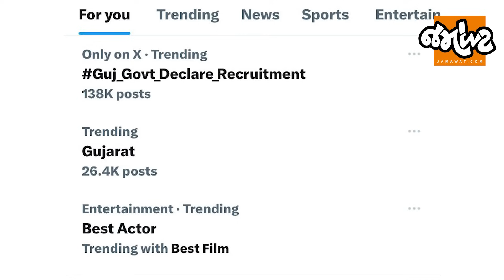Platform X પર જોવો Gujaratના બેરોજગાર યુવાનોની વ્યથા.| Jamawat